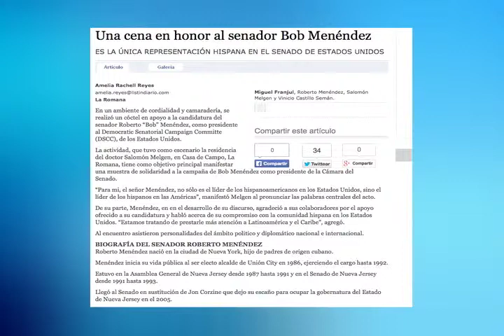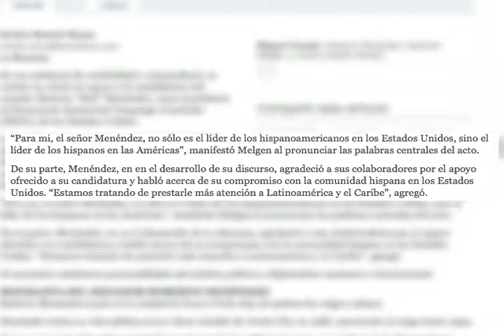Continúa investigacion al senador Bob Menéndez